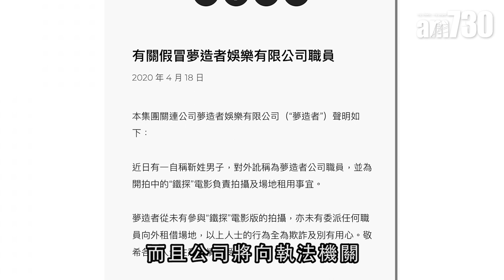【娛樂】劉德華公司發聲明：冇拍攝《鐵探》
日前，電台DJ林柏希表示，一名男子訛稱是劉德華旗下的娛樂公司，以拍攝《鐵探》電影版為由借餐廳工作。劉德華公司發聲明指，沒有參與《鐵探》的拍攝工作，提醒大家不要受騙。

bmgproductionmusic